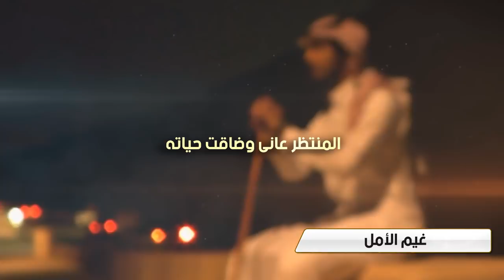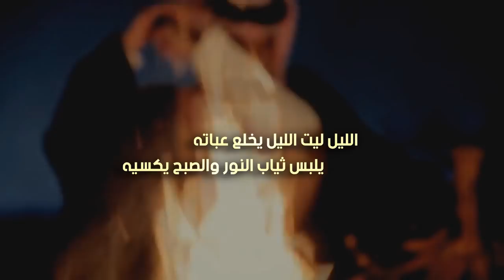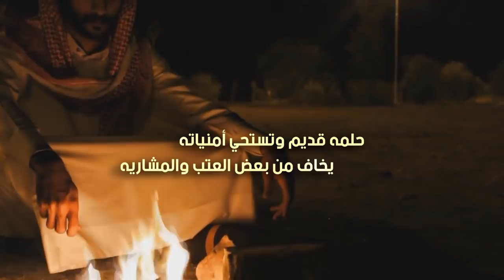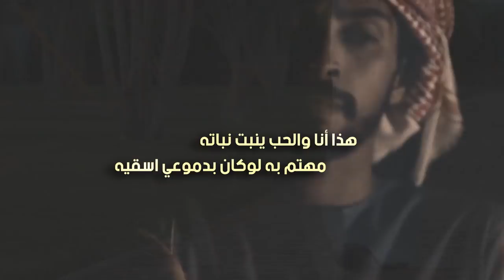غيم الأمل | كلمات ضيف الله فيحان | أداء نايف جبر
Follow us on | تابعنا على
Mp3 link   | رابط Mp3
المنتظر عانى .. وضاقت حياته ..
سنين عمره بالغرابيل .. تكويه :

دايم يقول الفجر طوّل سباته ..
متى عصافير المحبه تصحيه :

الليل ليت الليل يخلع عباته ..
يلبس ثياب النور والصبح يكسيه :

قبل الحزن يكبر و يجمع شتاته ..
في قلب من يعشق وعشقه معنّيه :

العشق لو يخفى تجلّت سماته ..
في وجه رحّال .. تهاوت خطاويه :

يمشي ويتلفّت ب أربع .. جهاته :
كنّه .. غريبٍ ينتظر من يناديه :

حلمه قديم .. وتستحي أمنياته .
يخاف من بعض العتب والمشاريه :

له عزةٍ تكبر وتبقى  .. بذاته ..
واللي بكف الناس مايلتفت  .. فيه :

يكتب على غيم الأمل .. ذكرياته ؛
على ركاب الشوق طالت مساريه :

هذا أنا والحب ينبت .. نباته :
مهتم به لوكان بدموعي اسقيه :
واللي معي في رحلتي من غلاته :
قصايدي كتبتها ... كلها فيه :

كلمات / ضيف الله فيحان
أداء / نايف جبر
شيلة ( غيم الأمل )